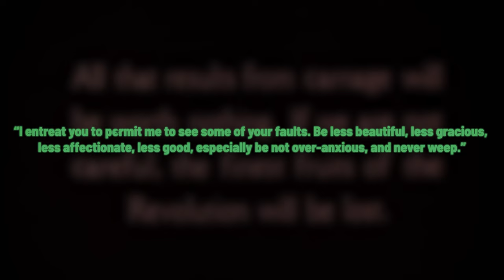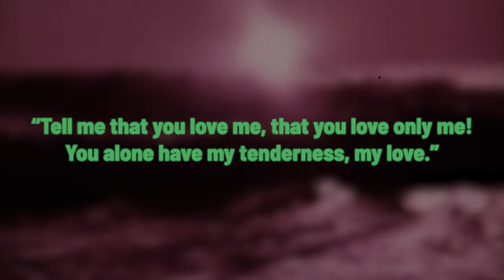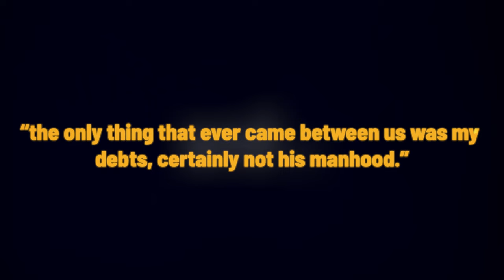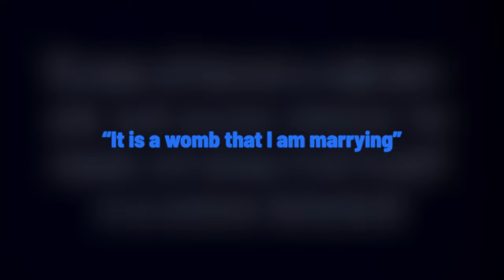NAPOLEON: A Man Obsessed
Napoleon Bonaparte accomplished a lot during his reign, but I believe one of the more interesting aspects of his life was that of a woman, he called Josephine.

SOURCES:
Napoleon (1927)
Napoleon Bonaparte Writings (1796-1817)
Letters of The Emperor and Empress (PBS)
History Tea Time with Lindsay Holiday
Britannica on Napoleon